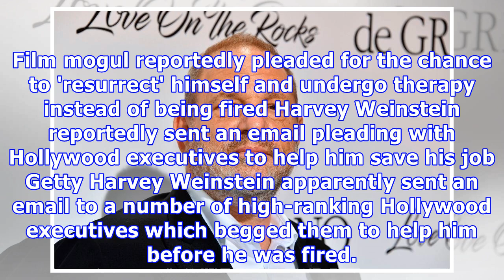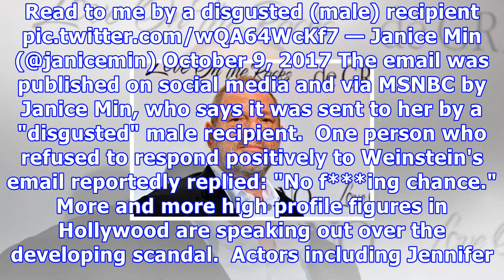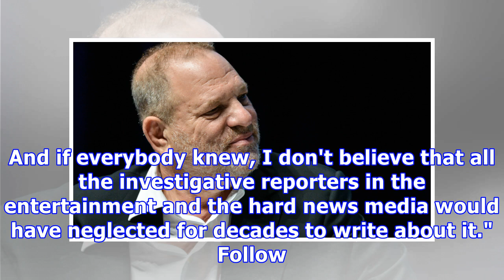The 'desperate email' harvey weinstein sent to hollywood executives before he was fired|Breaking Ne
The 'desperate email' harvey weinstein sent to hollywood executives before he was fired